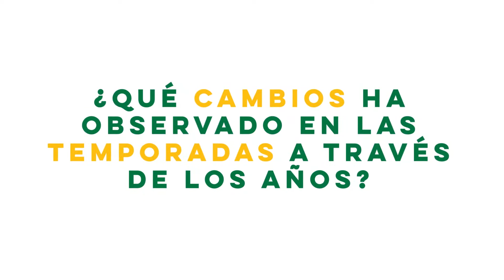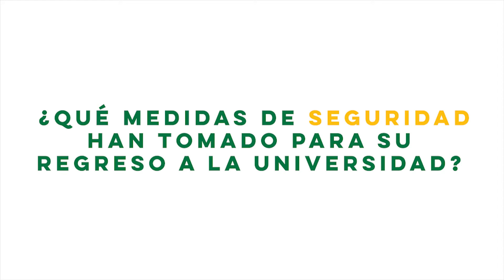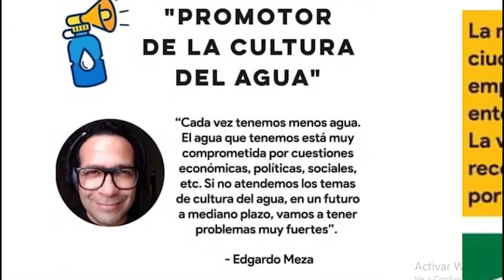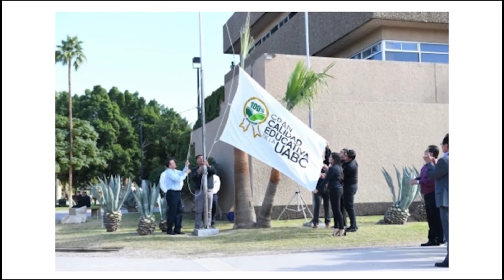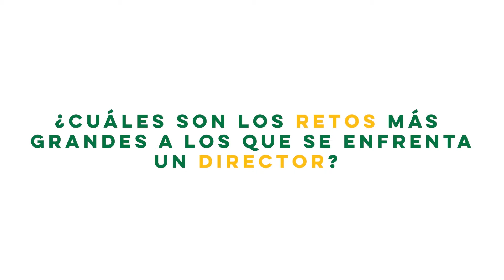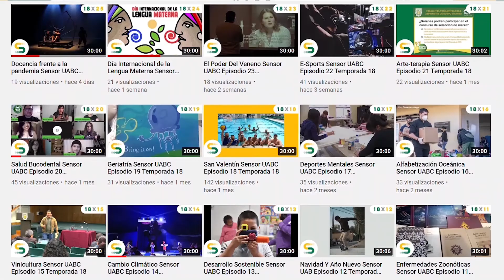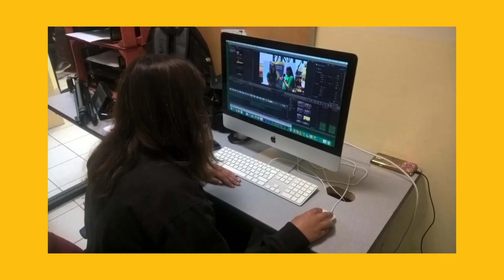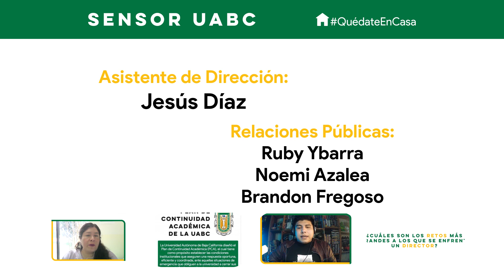Sensor UABC: Conoce al Equipo de la Temporada 18 Sensor UABC Episodio 27 Temporada 18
Te invitamos a ver el programa el día de hoy, tendremos temas como:
• Entrevista a Concepción Baxin sobre Sensor UABC.
• Entrevista a Luis Orozco editor y animador general de Sensor UABC.
• Entrevista a guionistas del programa.
-Además se presenta un interesante y muy actual tema, Adaptación a la modalidad en línea.

¿Quieres que tú o tu proyecto aparezca en nuestro programa?